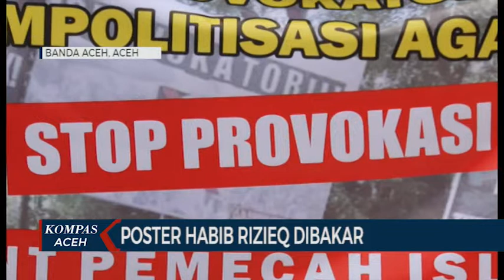POSTER HABIB RIZIEQ DIBAKAR